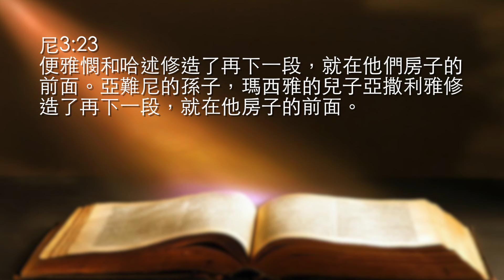The One加油站|做好做滿